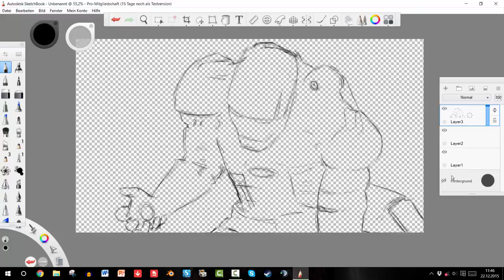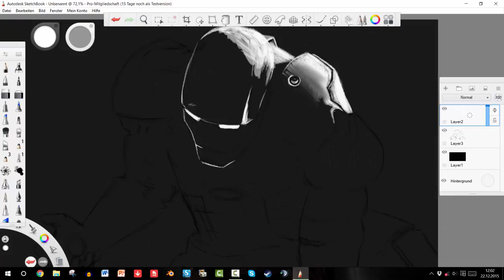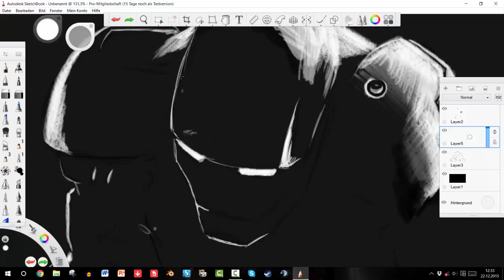Iron Man [SpeedPainting]